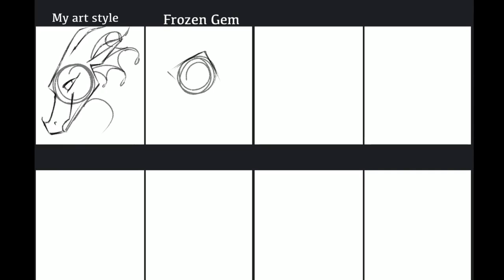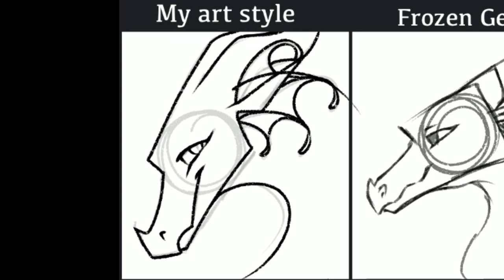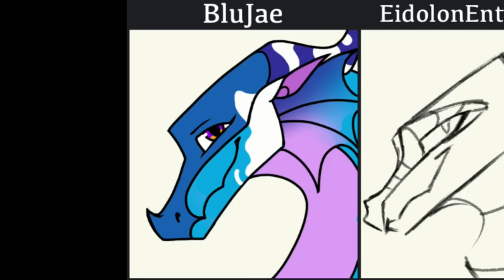Art Style Challenge // Speedpaint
I think I did pretty good. I had a hard time finding good references for some of these but I tried to use at least 3 drawings for reference so I wasn’t just copying 1 drawing. You could tell when I switched references sometimes I’d just completely erase or redo sections.

I wanted to keep the people I chose as WoF youtubers but I also really wanted to try Bio’s art style and then I thought it would be a good idea to try the official wings of fire art so that’s what I did... it gave me more variety though so I’m not complaining

Song- Eyes Half Closed by Crywolf
If you were wondering the Rainwing is my oc named Pyrennia